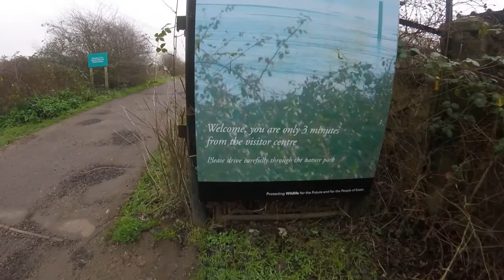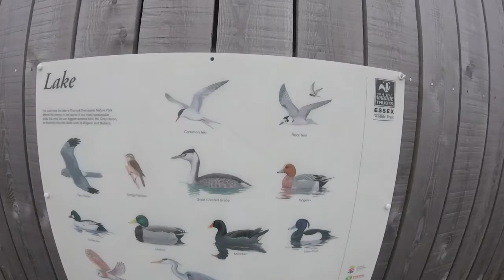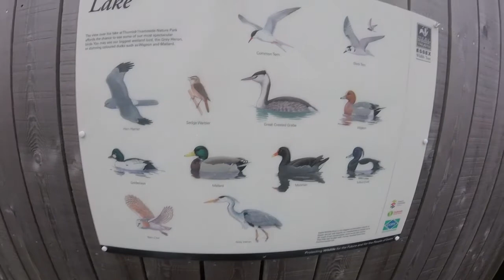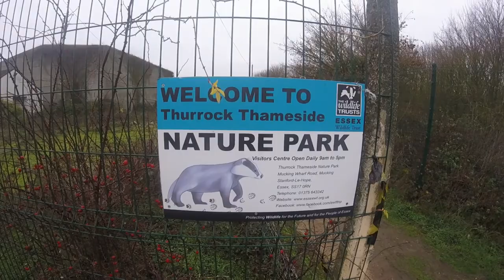Solo Walk - Nature Reserve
Hi folks
In this video you join myself and Rosie as we take a walk to the nature reserve that is close to where I live via the Thames Path walkway.
Stopping off for an impromptu  brew and a portion of noodles in a woodland setting.